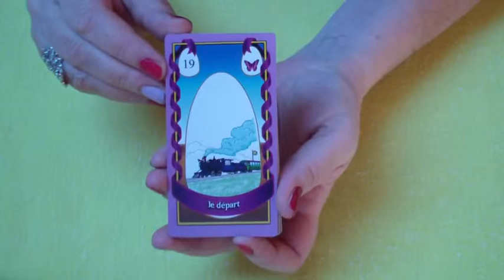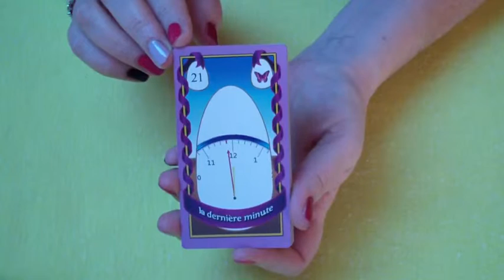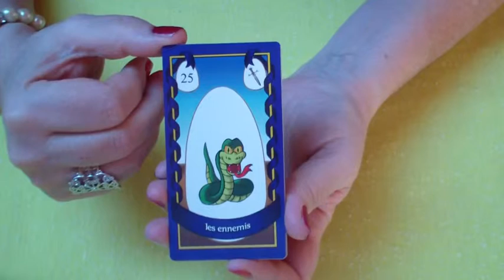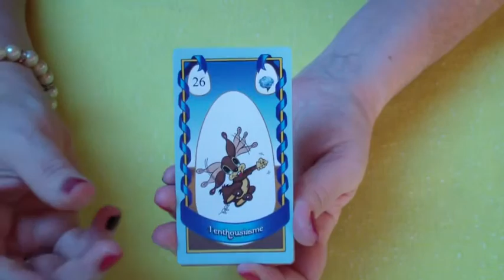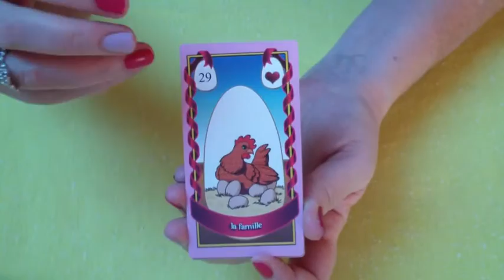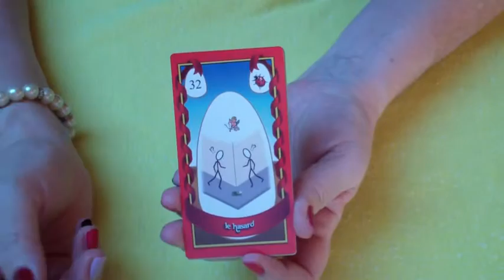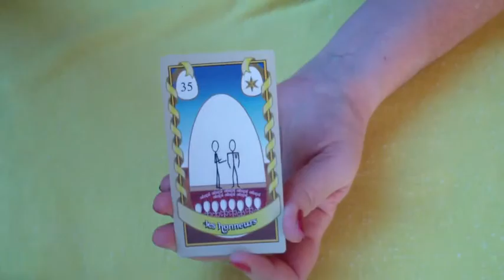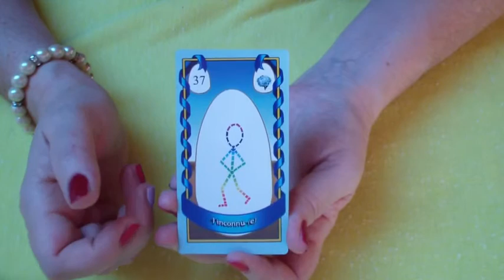Jeu de base: Explication expresse 19 à 37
2ème partie du jeu de base avec une description expresse des cartes. De la N°19 à la N° 37 et ainsi avoir un aperçu de chacune d'entre elle avec une petite explication